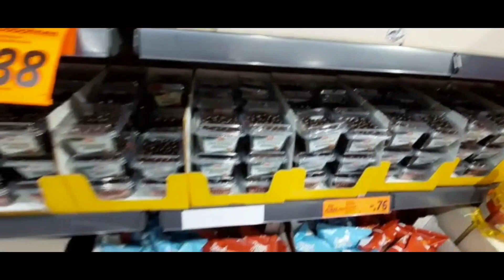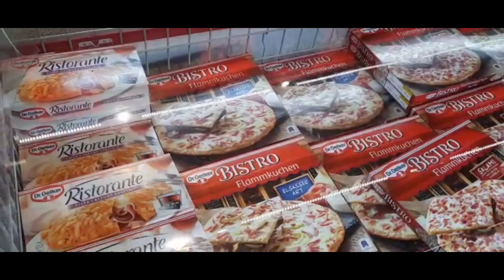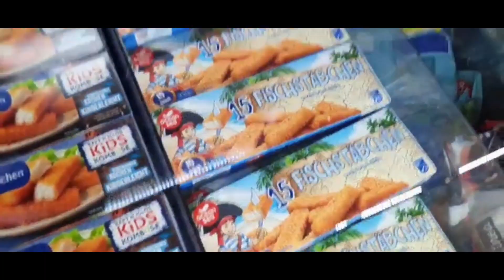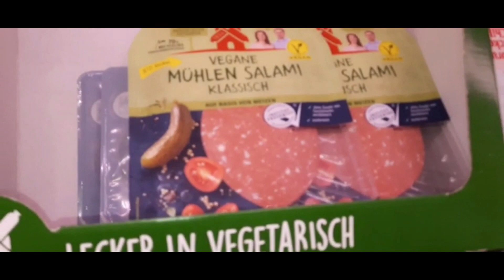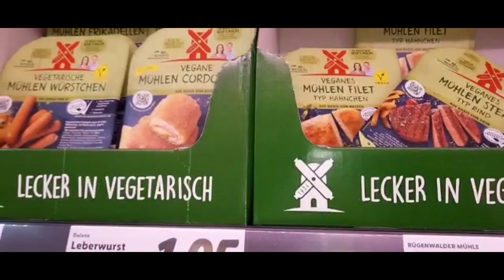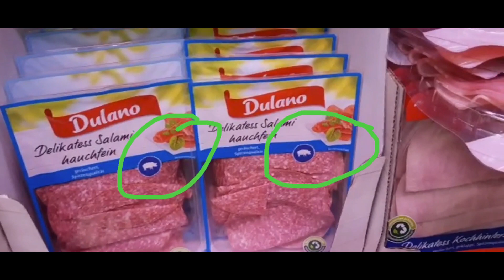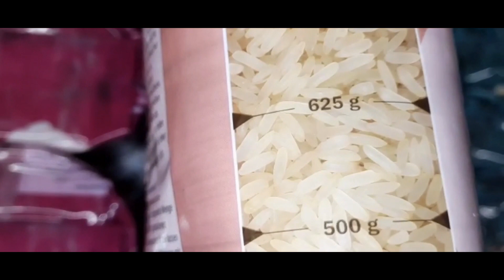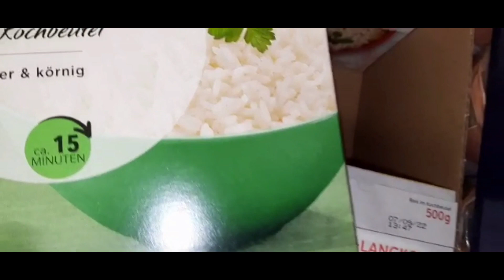ماركت في اوروبا#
طريقة معرفة المنتجات الحلال

اسم السوبر ماركت Lidl